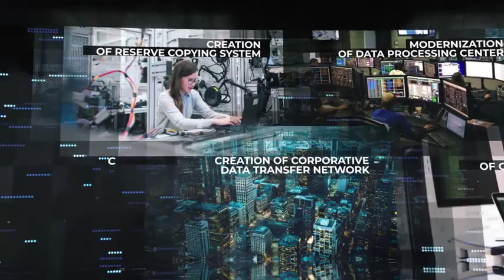Modern Technology Corporate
3 versions of the opener: 2m 05s, 1m and 30 seconds long

· 30 fps

· FullHD 1920X1080

· Replaceable logo

· FREE VC Reflect Plug-in required

· Editable all text and titles

· Color control